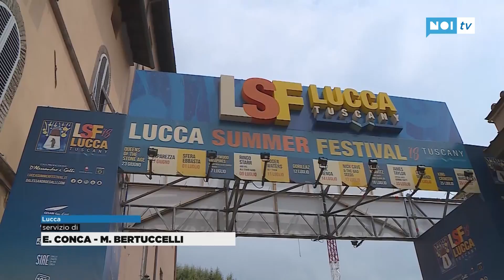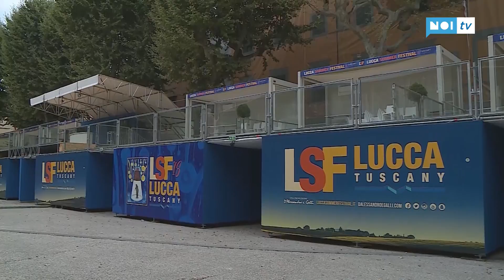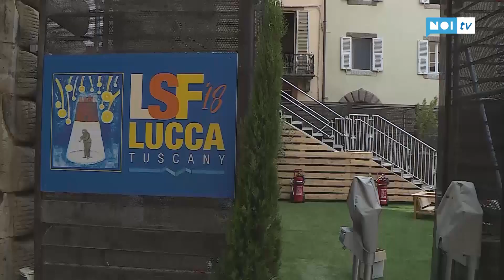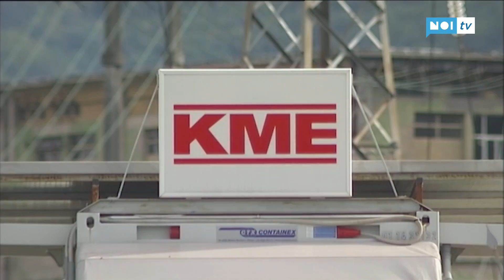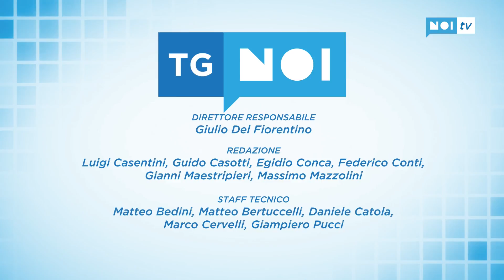TG CRONACA 22/06/2018